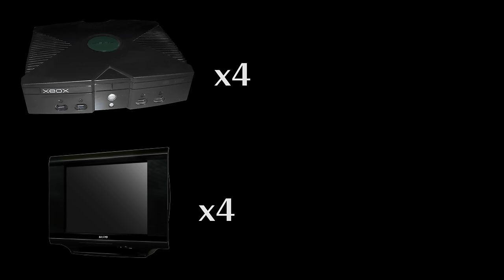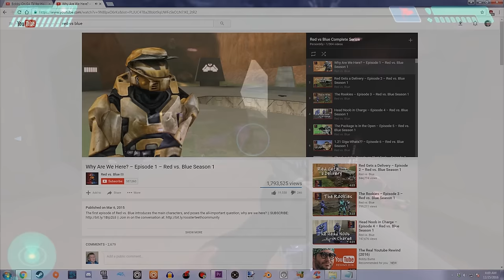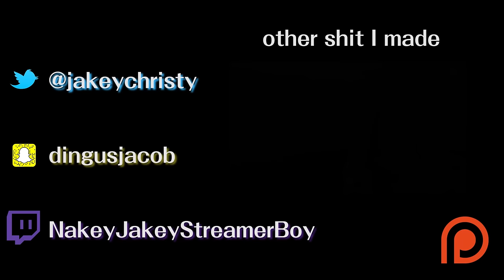Halo Changed Everything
Merry Christmas to my guns